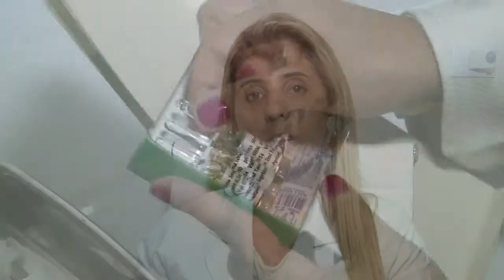[07.12.14]Programa Pedro Alcântara - Minutos Sense - Queda Capilar